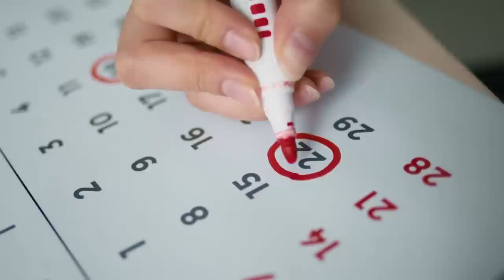One Habit That Changed My Photos For The Better